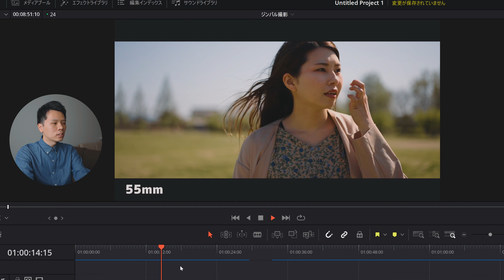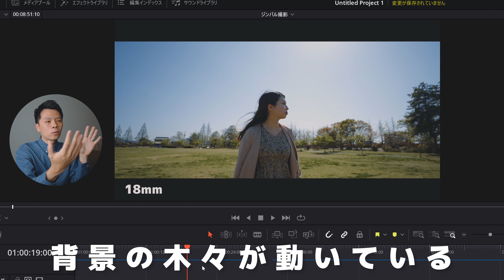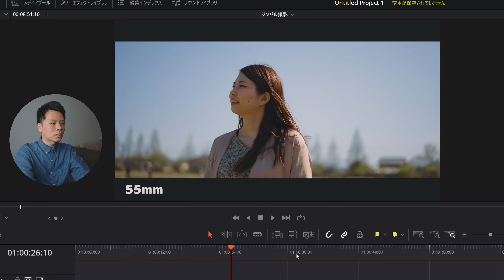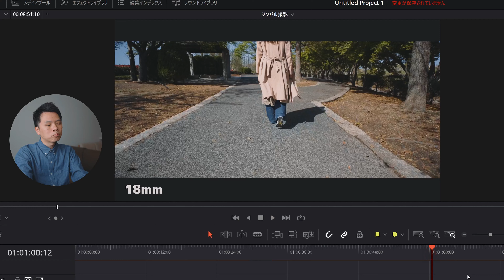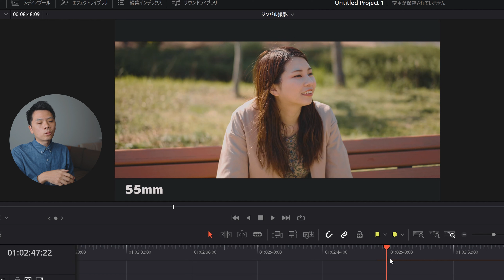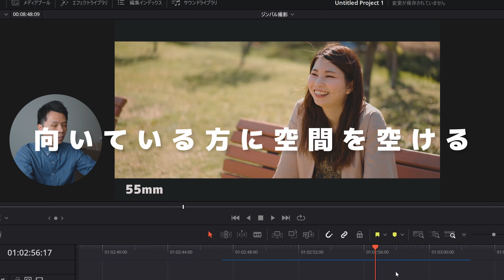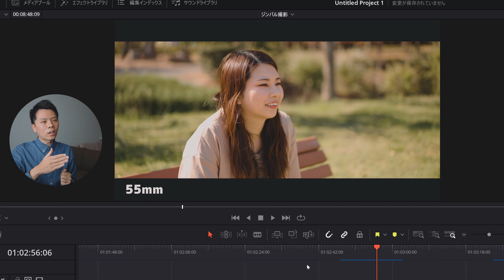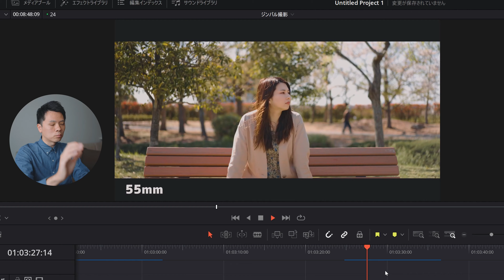【超実践的】ジンバルを使った撮影テクニック解説 動きと変化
ジンバル撮影テクニックの解説です
効果的な撮り方と効果的でない撮り方を見比べています

・ジンバルは手ブレを防止するためのものではない
・ジンバルでしか表現できないから使う
・ボクは動きと変化を意識しながら撮影してる
・無闇矢鱈に動かすのは違う
・視聴者に何を見せるか何を感じて欲しいか
・効果的に変化を表現しながら動かす
・カメラワーク中どのフレームで止めても構図が整っている必要がある

00:00 冒頭
00:11 作例
00:45 ご挨拶
02:35 フォロー
10:00 旋回
13:22 カメラワーク中の構図
16:27 ダイナミックフォロー
18:38 ジンバル＋85mm
21:52 おまけ

今回使用した機材はこちら
ジンバル　Zhiyun-Weebill-S

レンズ
18mm

動画制作者に向けたオンラインサロンを運営しています
『川上動画村』詳細はこちら

【仲間たち】
・DavinciResolve
・sony A7SIII
・sony A7III
・ZHIYUN WEEBILL-S
・FE 28mm F2

【BGM】
・Artlist